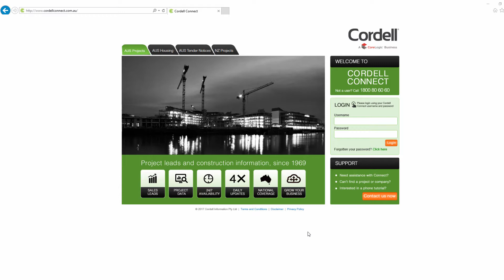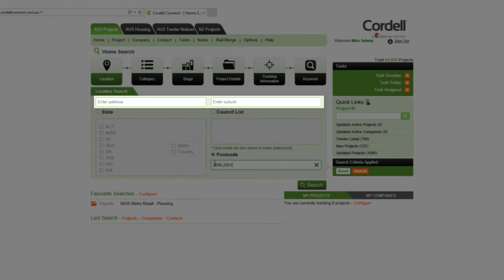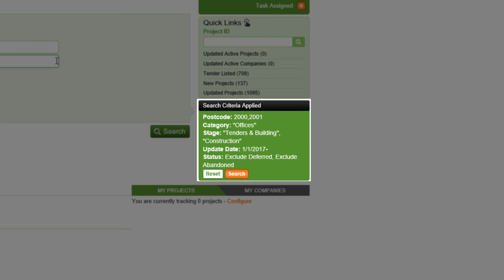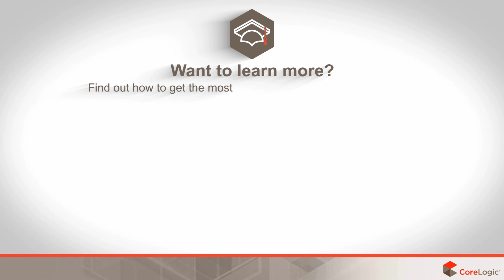Cordell Connect | How to Qualify and Identify Projects Using Filters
How to Qualify and Identify Projects Using Filters.

IN THE VIDEO: Cordell Connect users will learn how to qualify and identify construction projects using filters.